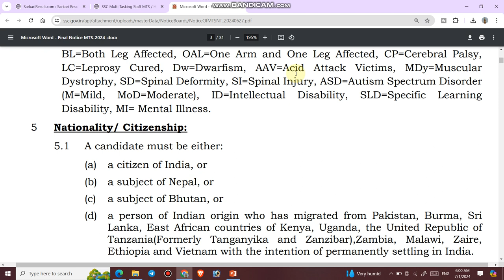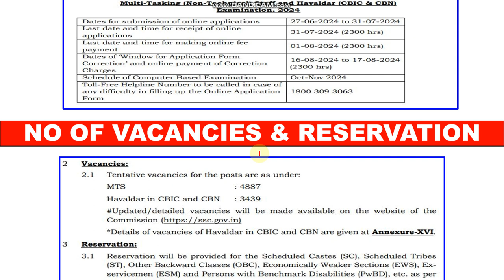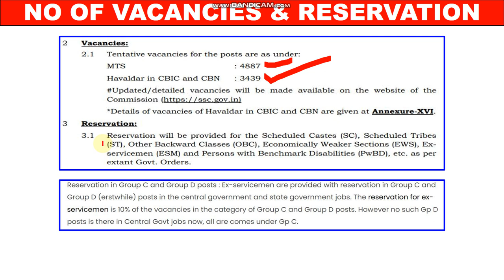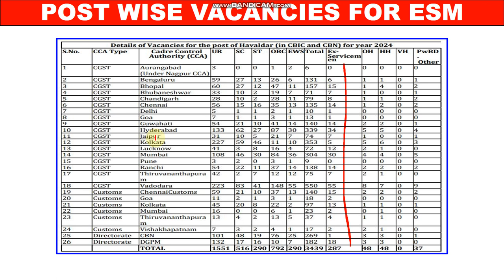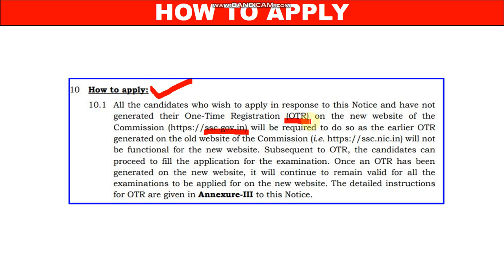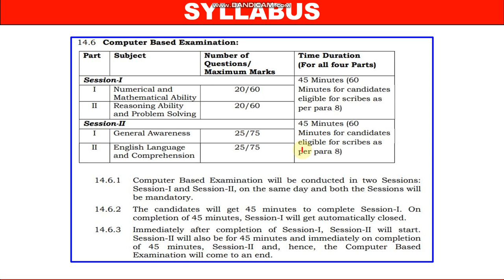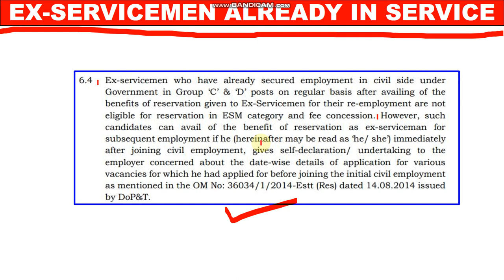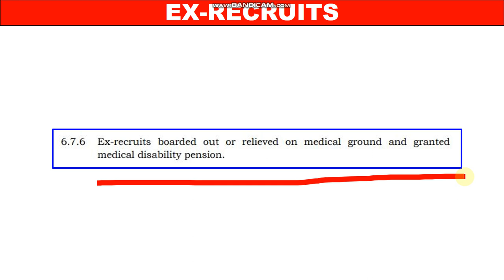SSC MTS Vacancies for Ex Servicemen 2024 | SSC MTS and HAVALDAR new vacancies 2024 for ESM | 8326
Jai Hind Ex Servicemen Bhaiyo, aap sabhi ka swagat hai apke apne youtube channel Shiva Online Classes me.  Aaj ki is video me ham bat karne bale hai SSC taraf se nili SSC MTS and Havaldar ki vacancies ke bare me. To lagbhag 8326+ vacancies ke liye SSC ki taraf se online appln mangee gayee hai.

3. Link for download Detailed PDF

6.   Follow us on :-